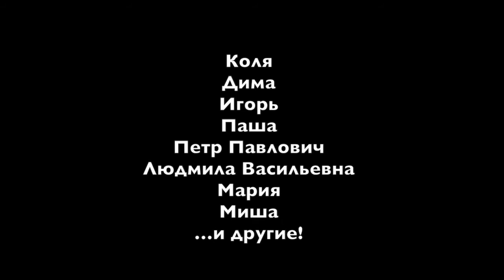River Scene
A project by William Speakman and Theo Tegelaers / Taak.me.
River Scene is a three-day journey on a raft designed and built by William Speakman along the Ugra River through the Ugra National Park. The construction of the raft, the journey along the river, and the dismantling and conversion of the raft into a theatre form the core of the work. The second component is a song based on stories from the local population. more